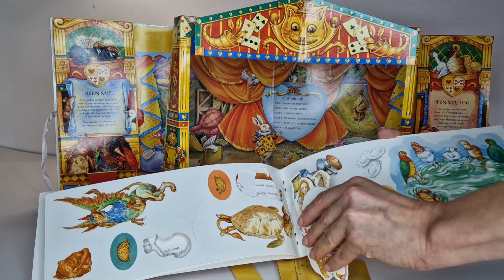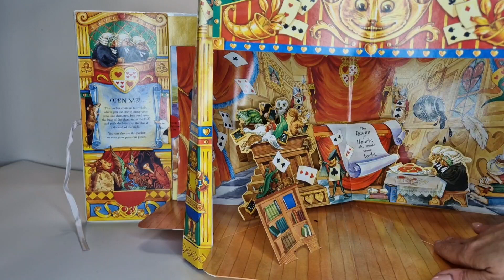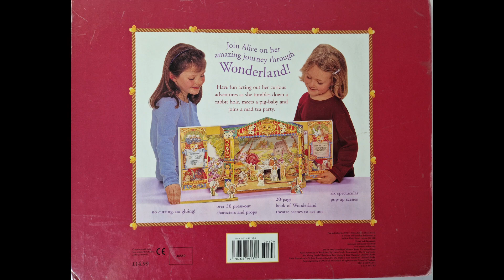Alice's Pop-Up Theatre Book Bring Wonderland to Life by Nick Denchfield